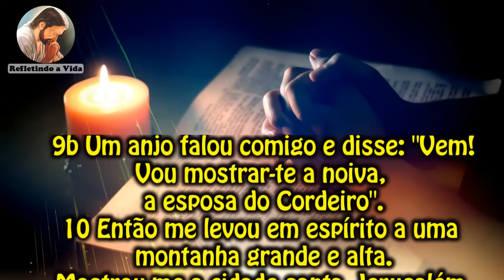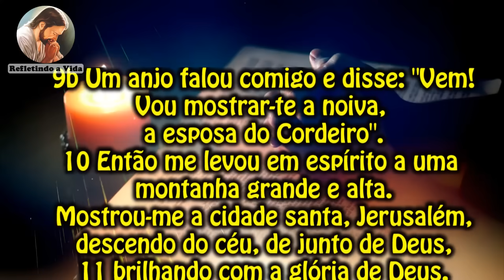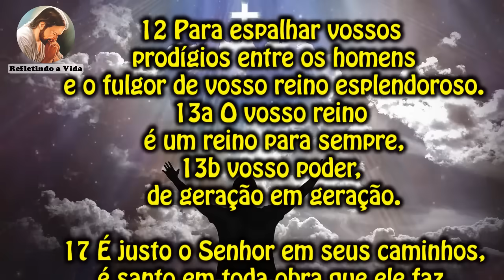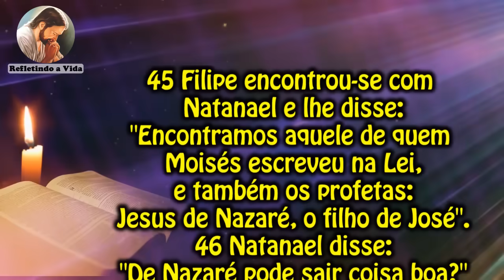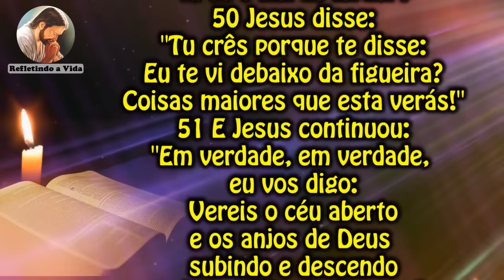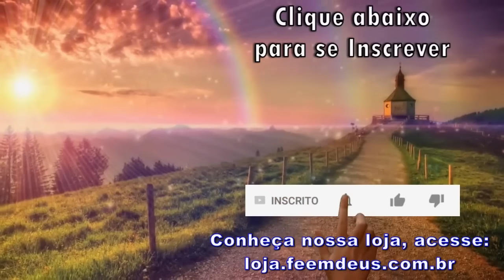LITURGIA COMPLETA 24 DE AGOSTO - SÃO BARTOLOMEU, APÓSTOLO - LITURGIA DO DIA EM ÁUDIO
24 de Agosto 2024 - São Bartolomeu, Apóstolo, Festa

Liturgia desse vídeo:
00:00 - Oração Inicial;
00:44 - 1ª Leitura - Ap 21,9b-14;
02:09 - Salmo - Sl 144(145);
03:19 - Evangelho - Jo 1,45-51: "Aí vem um israelita de verdade, um homem sem falsidade.";
04:54 - Reflexão do Evangelho;
05:55 - Oração final;